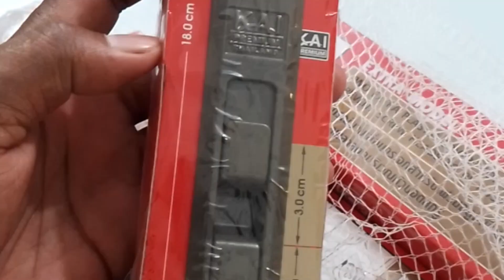থাই গ্লাসের মালামাল ডেলিভারি দিলাম বাগেরহাট মোড়লগঞ্জ ফ্রান্স প্রবাসী সোহেল ভাইয়ের বাড়িতে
থাই গ্লাসের যাবতীয় কাজ করা হয় সমগ্র বাংলাদেশ 123 নিউ কাকরাইল রোড মৌবন সুপার মার্কেট শান্তিনগর ঢাকা